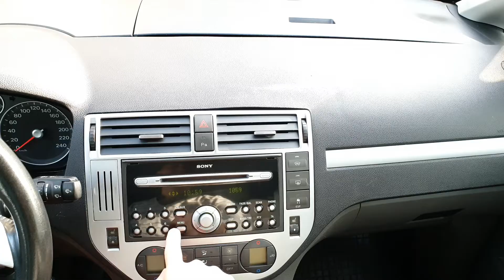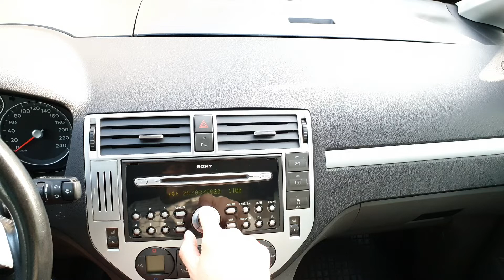Jak Zmienić Godzinę W Radiu Fabrycznym Ford, Jak Ustawić Zegar Focus C-Max, FT102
Zmiana  czasu letniego na zimowy przysparza wiele problemów, między innymi trzeba zmienić godzinę w zegarkach oraz radiach, a nie zawsze jest to intuicyjne dlatego nagrałem dla Was ten odcinek abyście mogli bezproblemowo zmienić ustawienia zegara w Waszym samochodzie 😉 Ford Focus C-Max, Focus MK2, Mondeo, Fusion, Fiesta oraz inne modele z rodziny Forda 👍
Muzyka: YouTube Song, Inshot Song,
Osprzęt: Samsung Galaxy S10+, Xiaomi YI,

👍 Super, że tu jesteś zostań na dłużej kliknij 👍subskrypcję👍 a nie przegapisz żadnego odcinka!!! Do zobaczenia w następnej relacji...